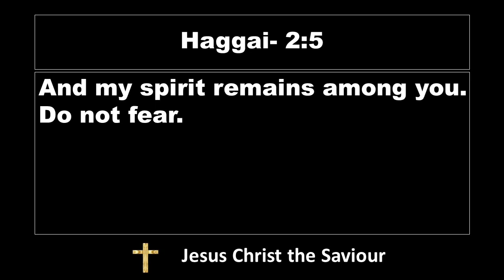Lord's Promise | EL SHADDAI Worship Channel